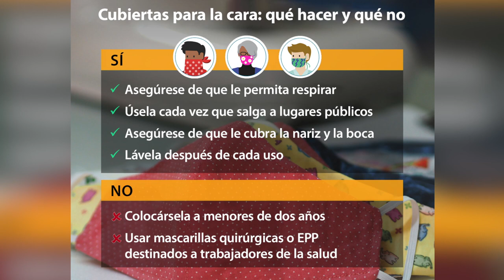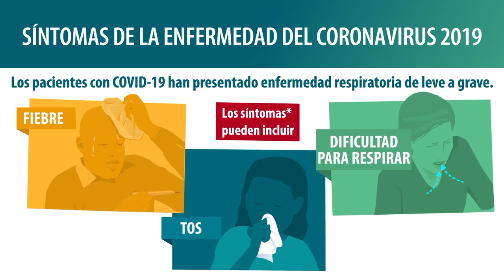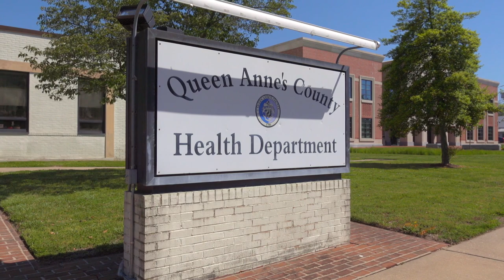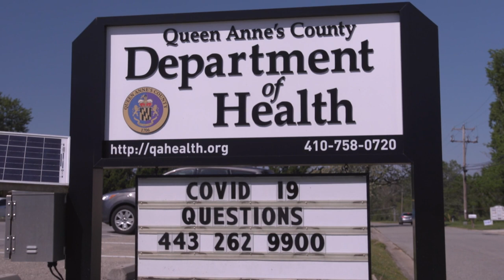COVID-19 - Mensaje especial para el Condado de Queen Anne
Este es un mensaje especial del Condado de Queen Anne’s y del Departamento de Salud. Nosotros sabemos que están preocupados en este momento. El Coronavirus, también conocido como COVID-19, está afectando a todo el mundo. Los servicios públicos del condado están aquí para ayudarles y mantenerles informados.